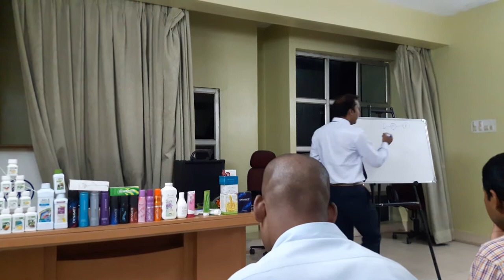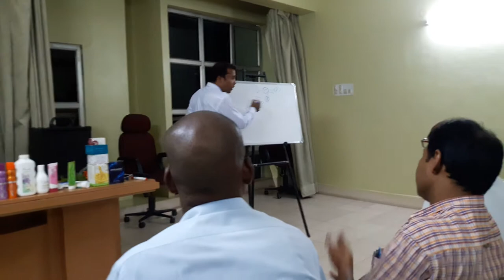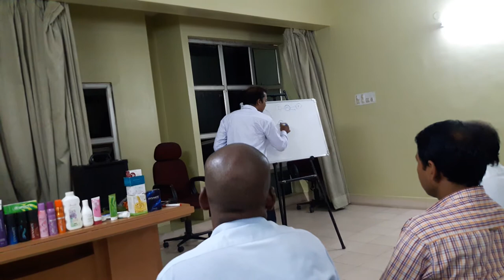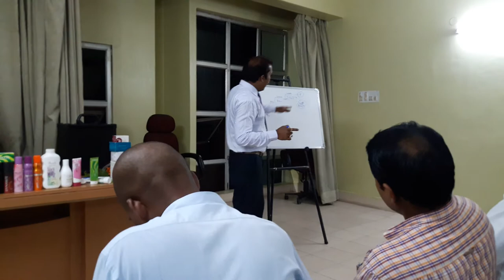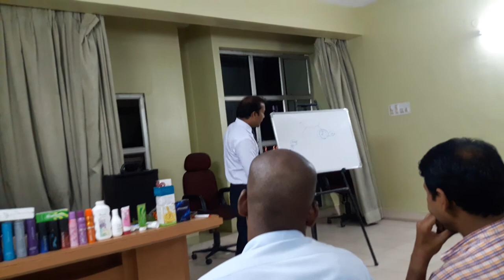24 August 2020 BUSSINESS THAIKUND // DR. SISIR KANT MISHRA// GREAT LEADER-2020//